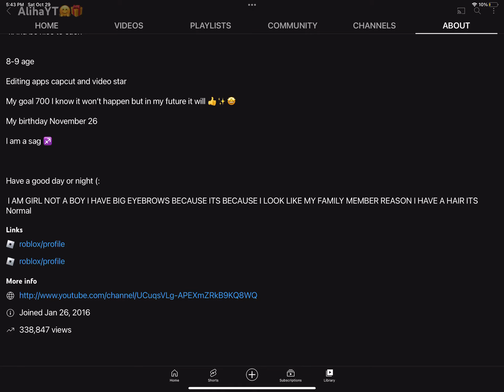YAYYY I DID IT